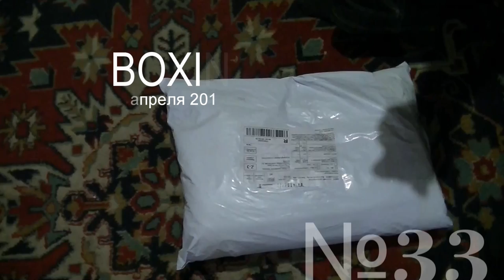unboxing 33 Морской бушлат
Купил себе морской бушлат. Точно такой же предлагали в оффлайне в 2 раза дороже. В целом пальто неплое. На осень пойдет. Цена и так не большая, но если будете брать то получите еще кэшбэк в размере 500 рублей.

Мои контакты:
Skype: vorovtsev;
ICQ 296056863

Оплата
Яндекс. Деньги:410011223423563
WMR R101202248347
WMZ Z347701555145